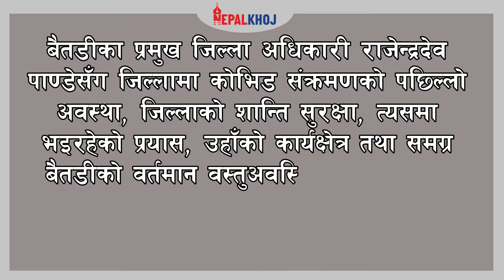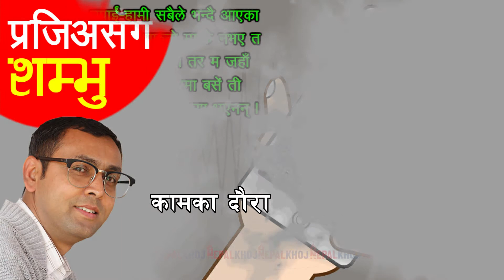‘सेवाग्राहीको समस्या बुझ्न फाँट-फाँटमै पुग्छु’ । राजेन्द्रदेव पाण्डे- प्रजिअ, बैतडी